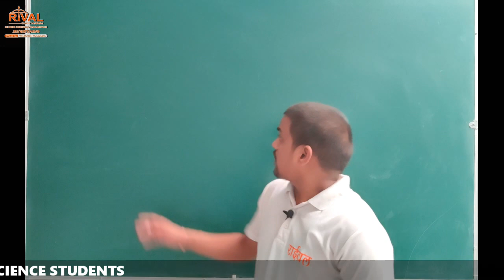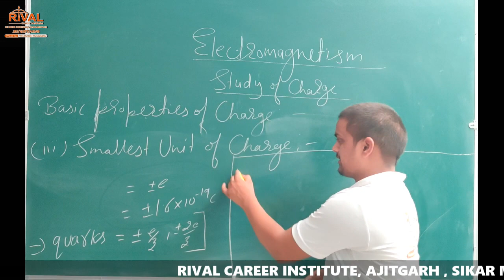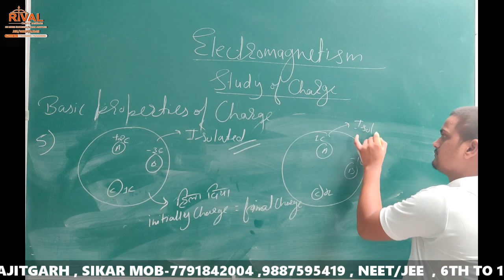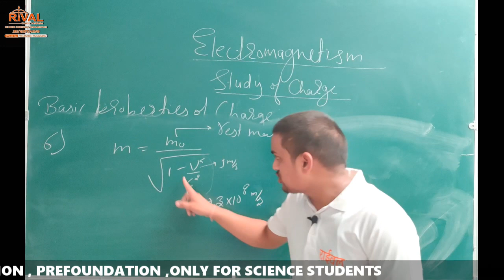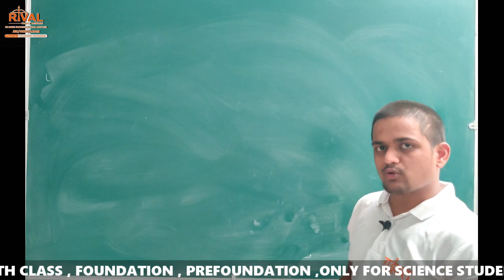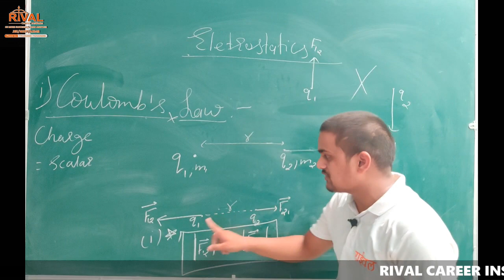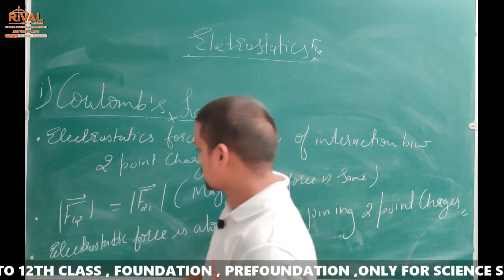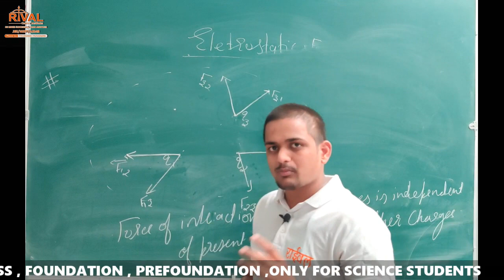ELECTROSTATICS LECTURE -1 FOR JEE (MAIN+ ADVANCED ) /NEET BY SANDEEP SIR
6 वीं, 7 वीं, 8 वीं, 9 वीं, 10 वीं, 11 वीं, 12 वीं, नीट, जेईई, फाउंडेशन, प्रीफाउंडेशन , केविपिवाई, , एनटीएसई, एसटीएसई, ओलंपियाड,
हमारा APP LINK-https: // Id = com.anacedmy